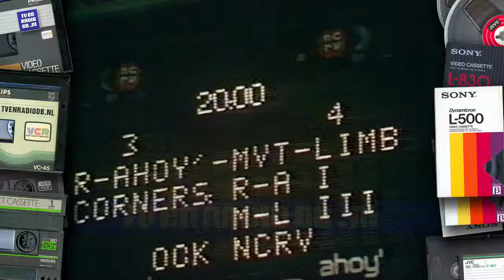TV: Minivoetbalshow (19790312) - Rotterdam Ahoy' tegen Minivoetbalteam Limburg (2e helft) (matig)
Tweede helft van de Mini-Voetbal-Show. Uitgezonden op 12 maart 1979 door de NCRV. Het betreft hier een kopie van VCR. In deze aflevering speelt Rotterdam Ahoy' tegen Minivoetbalteam Limburg.
Met dank aan de familie Bouman voor het beschikbaar stellen van deze videoband.
Source: Video2000 (Philips VCC360), PAL.